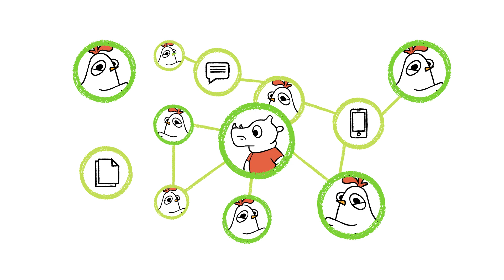CrossClave: The Most Secure Collaboration Software Ever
Powered by blockchain technology, CrossClave is the most secure file sharing and chat tool in the universe. No added plugins or extra steps are needed to get the highest level of encryption. You can collaborate securely from the moment you sign up.